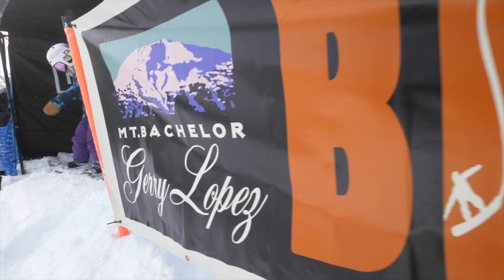Gerry Lopez Big Wave Challenge 2018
at Mt. Bachelor Oregon. The best and only surfing snowboard contest hosted by the legend Gerry Lopez. This event has the best snowboarders from around the globe come to have the best time surfing at Mt Bachelor.

🙏🏼🤙🏼Such an honor to be part of this each year and look forward to being part of it for many years to come. Thank you everyone. Enjoy the early highlight reel from the 2019 @gerrylopezsurfboards @bigwave_challenge
benefiting @parkraker
Filmed and Edited by @bustertronolone and @shanti_berg